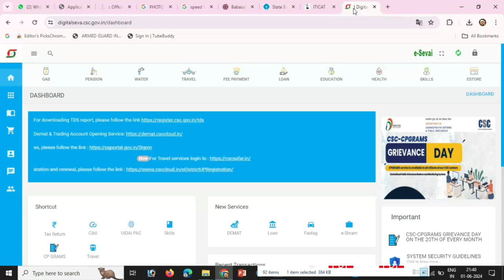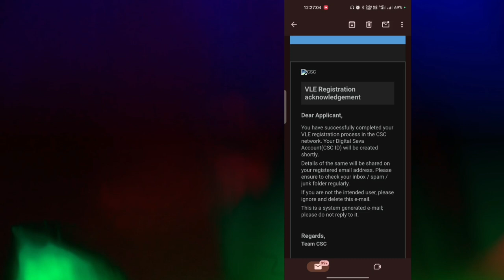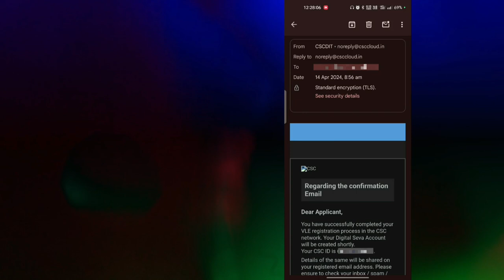CSC I'd Apply Karne Ke Kitne Din Baad I'd Milta Hai || CSC Video KYC?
सीएससी सेंटर के लिए कैसे अप्लाई करें जिससे कि एक ही बार में सीएससी सेंटर के लिए अप्रूव हो जाए और हम वसुधा सेवा केंद्र  खोल सके और अपने इनकम को बढ़ा सके इस वीडियो में बताया गया

How to apply for CSC center so that we can get approval for CSC center in one go and we can open Vasudha Seva Kendra and increase our income is explained in this video

seeesasee kendr ke lie aavedan kaise karen taaki hamen ek baar mein seeesasee kendr ke lie manjooree mil jae aur ham vasudha seva kendr khol saken aur apanee aay badha saken, is veediyo mein bataaya gaya hai

CSC id कैसे ले? : CSC Center कैसे खोले : CSC Center Apply Online : CSC Registration & Login
Tags-
सीएससी अप्लाई करने के कितने दिन बाद आईडी पासवर्ड मिलता है
जन सेवा केंद्र के लिए अप्लाई कैसे किया जाता है
जन सेवा केंद्र सीएससी के लिए अप्लाई करने का तरीका
सीएससी कैसे अप्रूव करें
न्यू सीएससी अप्रूव करने का तरीका
सीएससी कैसे अप्रूव कराया जाता है
एक सीएससी सेंटर कैसे खोलें
एक सीएससी सेंटर खोलने के लिए क्या-क्या होना चाहिए
CSC ID password kab milta hai
CSC I'd Apply Karne Ke Kitne Din Baad I'd Milta Hai
CSC Video KYC?
jansewa kendra
csc center
source2.0
CSC apply ke bad user id password kitne samay bad aata Hai
CSC apply karne ke bad Kitna waqt lagta hai usko approve hone me
turant CSC Kaise aprup karaen
jaldi me CSC Kaise approve karaya jata hai
CSC approved process
process of CSC approved
janseva Kendra Kaise approve Karaye
CSC khulne Ka Tarika
CSC ID kaise len
CSC ID kaise milta Hai
csc apply karne ke bad kya Kare
CSC ke liye apply karne ke bad kya karna chahiye
CSC ke liye apply kaise kiya jata hai
CSC ke liye क्या-क्या document hona chahie
CSC ke liye क्या-क्या document jaruri hai
CSC center kholne mein कौन-कौन sa karjat lagta hai
CSC Ke Liye video tagging kaise kiya jata hai
csc centre kholene ke liye geotegged video kaise banaye
scs centre kholene ke liye geotegged video banane ka tarika
how to open CSC centre
csc centre kaise khole jate hai
2024 mei CSC ka video KYC Karne Ka Tarika
how to complete CSC video KYC
CSC ID lene ka tarika
CSC ID ke video KYC kaise kiya jata hai
CSC apply ke bad video KYC kaise kare
tec certificate ke bad video KYC kaise kare
CSC ID Ke Liye video KYC khud Se kaise kare
CSC ID ke liye video KYC kaise kiya jata hai
CSC ka video KYC aise ke
CSC ka video KYC aise Kiya jata hai
2024 mei CSC ke video ke bhai se kaise kare
2024 mei CSC ka video KYC Karne Ka Tarika
CSC ID video KYC
CSC ID video KYC 2024
CSC ID Ke Liye video KYC ke liye क्या-क्या lagta hai
CSC ID Ke Liye video KYC mein क्या-क्या lagta hai 2024
CSC ID video KYC process 2024
in 2024 CSC ID video KYC
how can complete CSC ID video KYC
applied CSC ID
applies CSC ID 2024